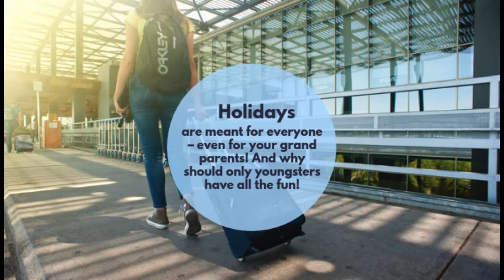Travel Insurance for Senior Citizens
Consumer VOICE has compared top 6 travel insurance for senior citizens and given us the best and fair buy products.